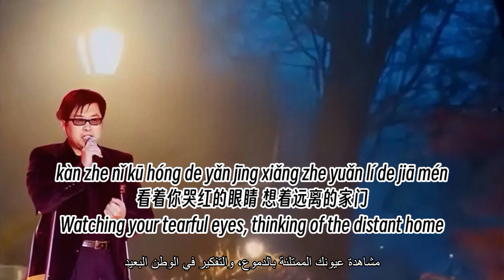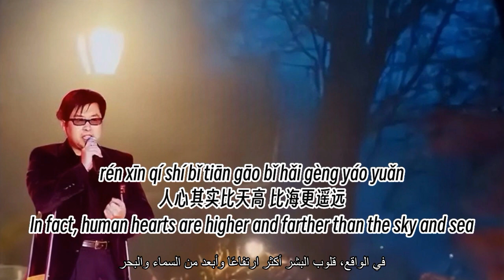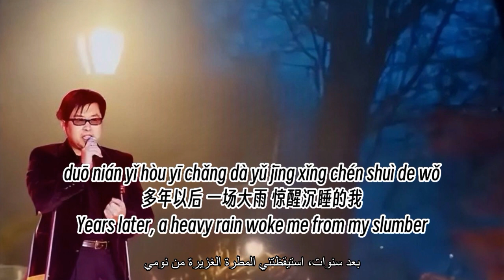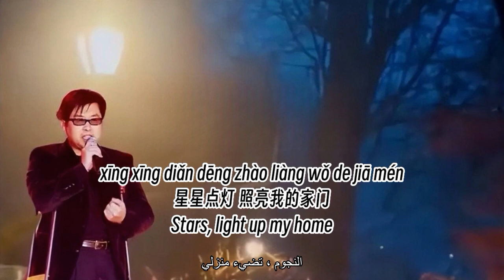【星星点灯 - 郑智化】STAR LIGHTING - ZHENG ZHIHUA / إضاءة النجوم / Chinese, Pinyin, English, Arabic Lyrics